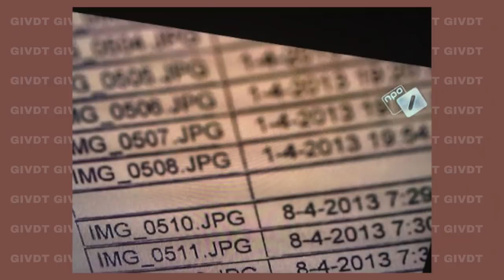L’HORRIBLE DISPARITION DE KRIS KREMERS ET LISANNE FROON GIVDT 80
💛 Oi gente!

☆ Retrouvez moi sur mes réseaux:

📱 Snap: @sagiiovanna
📱Tik-Tok: @sagiiovanna